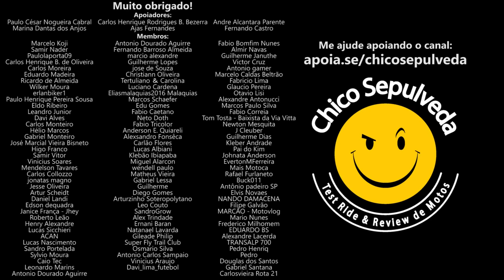Faça isso quando for comprar a moto ou carro